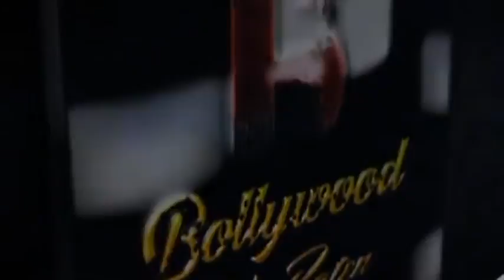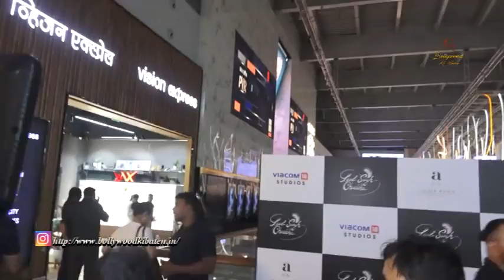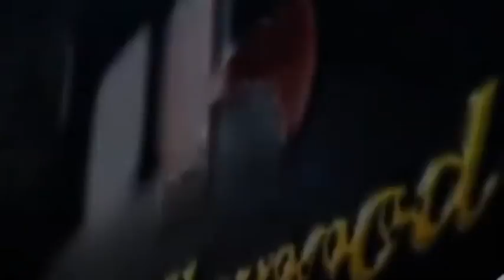Special Screening Of Film Laal Singh Chaddha